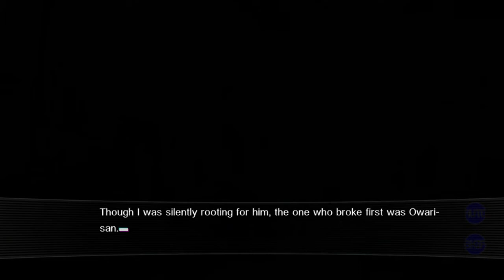Our world is ended part 26 ps4 broadcast